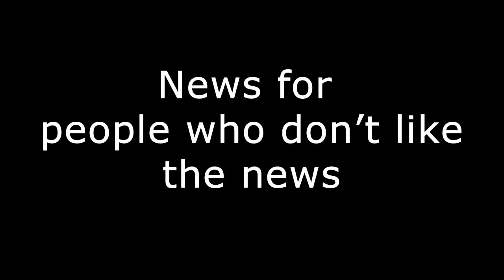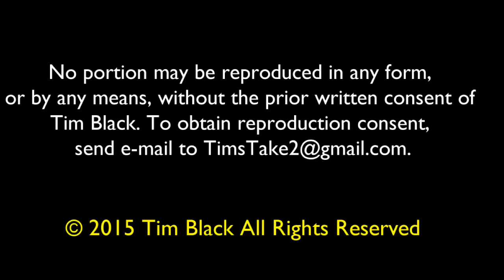Going After Bill Cosby Feminists Throw Camille Cosby Under The Bus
A federal judge has agreed to postpone the deposition of Camille Cosby, Bill Cosby's wife in a Massachusetts lawsuit that accuses the comedian of defaming several women. Camille Cosby had been scheduled to be deposed Wednesday. Sheryl Underwood and Aisha Tyler of 'The Talk' came for Camille.  Tim Black comes for Sheryl Underwood and Aisha Tyler throwing in Sara Gilbert and Sharon Osborne for good measure.